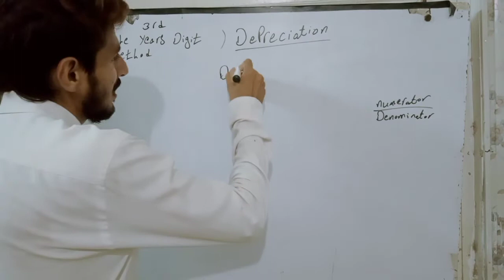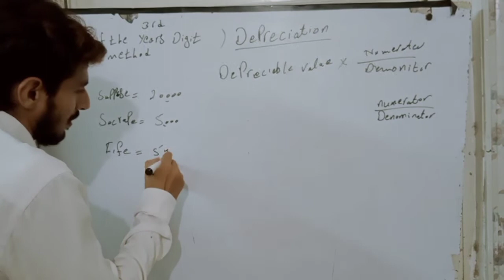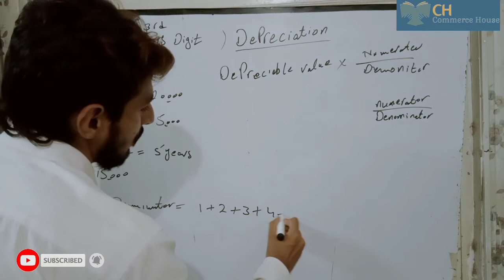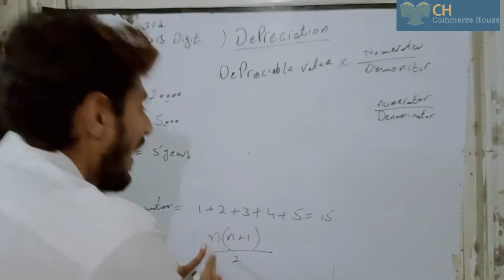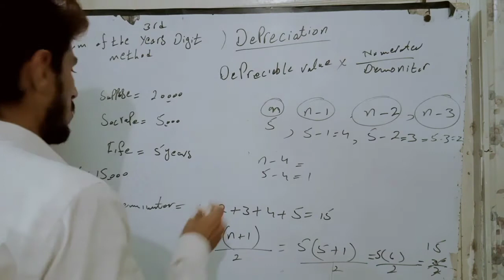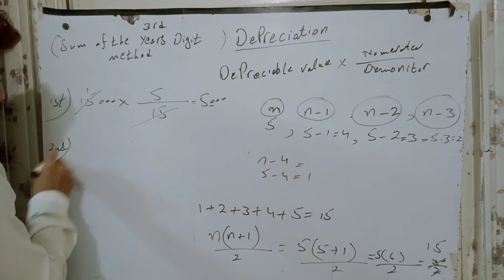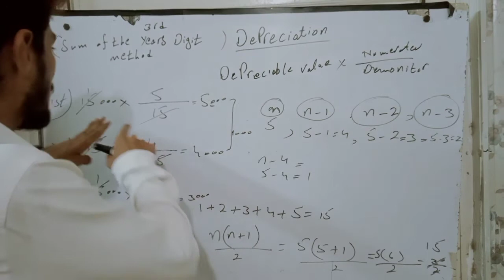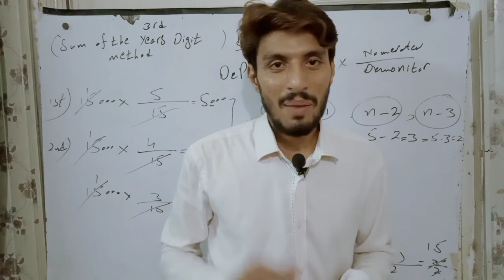Depreciation | sum of the years digits method | commerce house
in commerce house every topic regarding to commerce subjects ( economics state accounting B math ) are available but if u have any problem in any topic u can ask me for making video if here is not available

U can contect us for science or commerce Home tution.